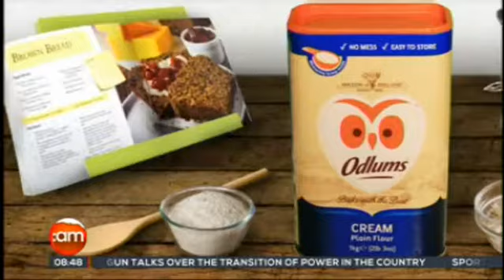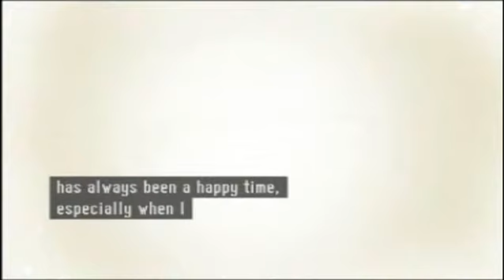Simple Christmas Cake by Odlums